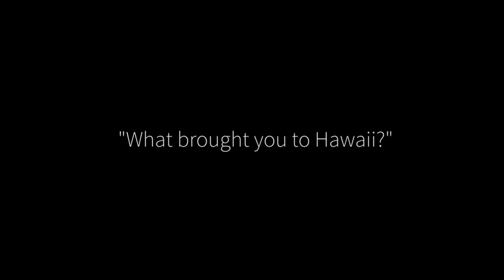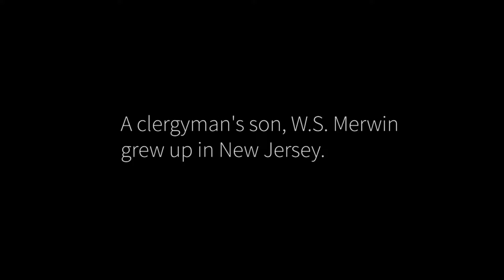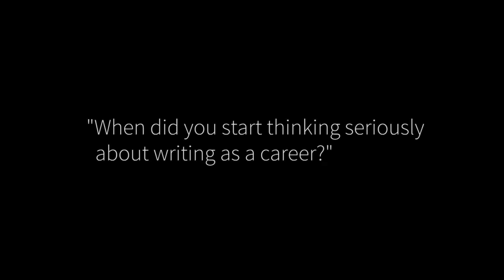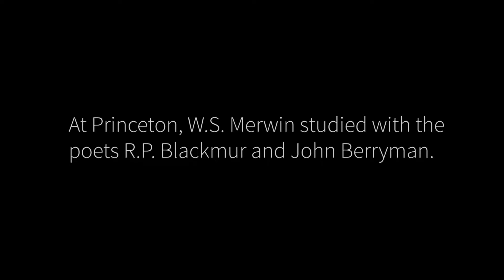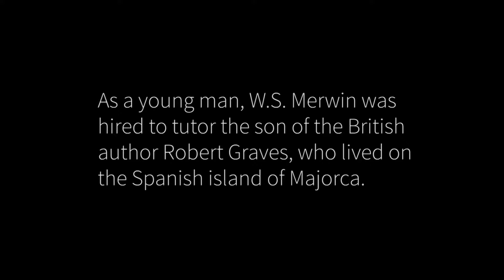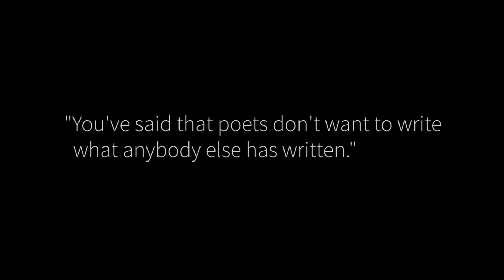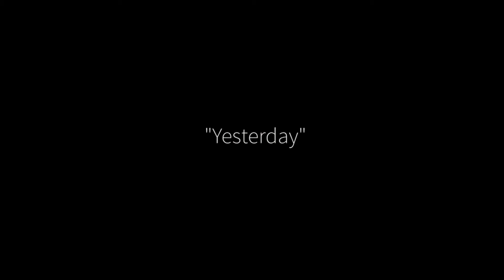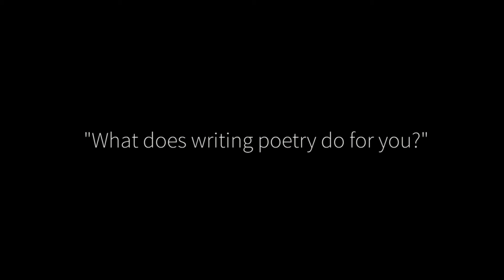W.S. Merwin, Academy Class of 2008, Full Interview